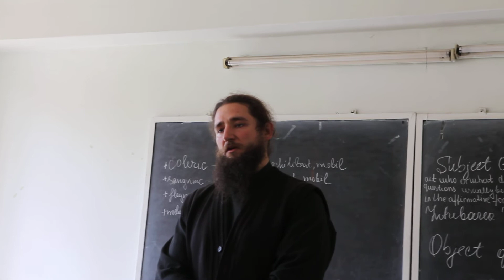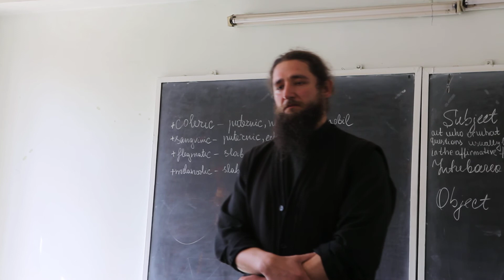Conferinta USM, preoti Oasa 3